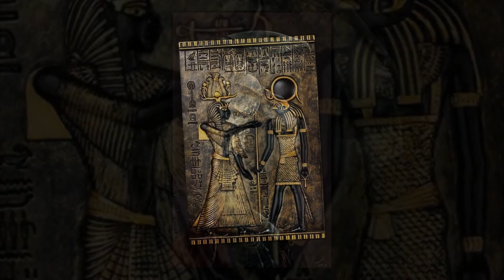Gate Of Horus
PA-HANOK - CAPSTONE TRANSFORMATION SERIES
Kyi'Ra Portal Exclusive